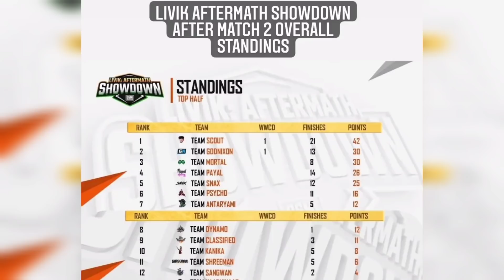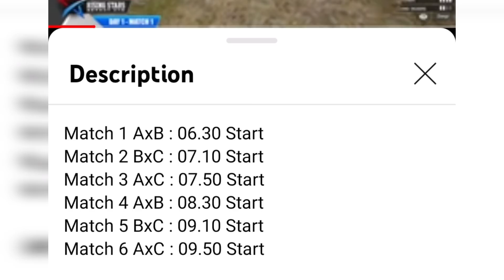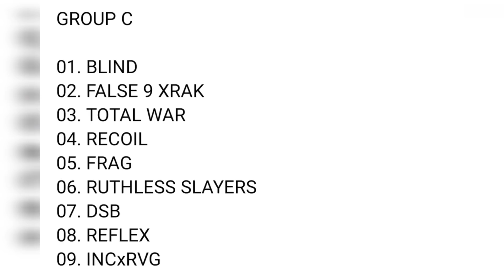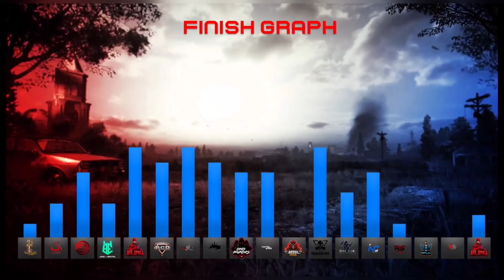ഒരു റൂം മാച്ചിൽ 12 SOLO FINISH | LIVIK AFTERMATH ANDGAMINGROOM POINT TABLE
this video about @BattlegroundsMobile_IN  official aftermath and @GamingRoomIN  point tables